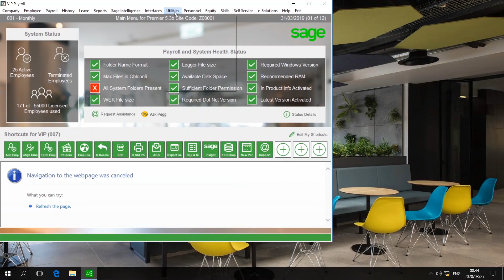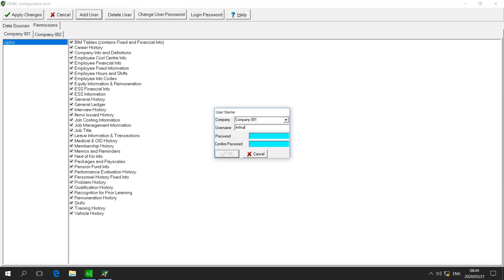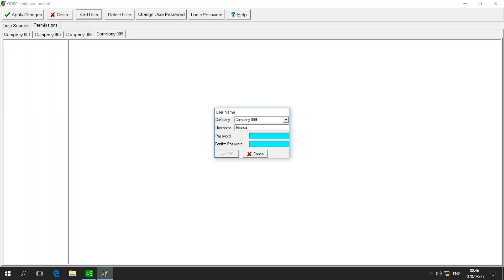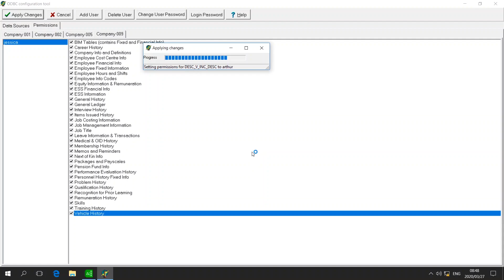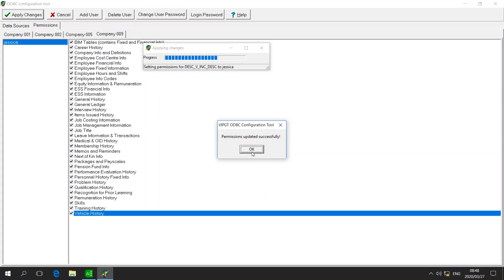Sage Premier Payroll (ZA) - ODBC Add a User and Company Guide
1. Right-Click on the VIP Icon on your desktop
2. Select "Run as Administrator"
3. Open VIP and log in to a company
4. Click on Utilities and select VIP ODBC Configuration
5. Follow the video on how to add user, permissions and companies